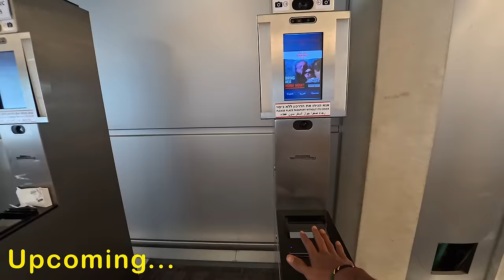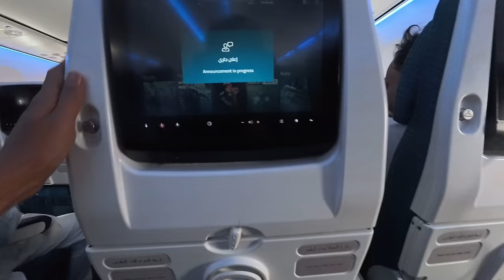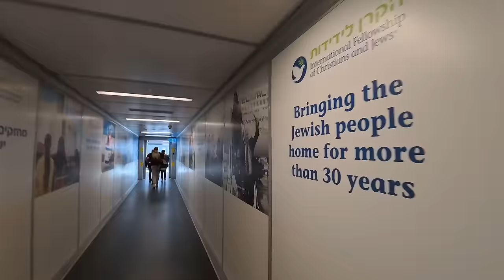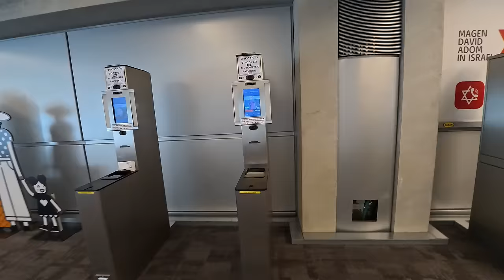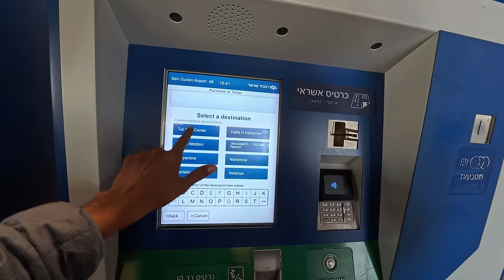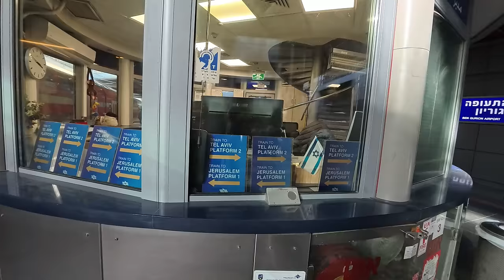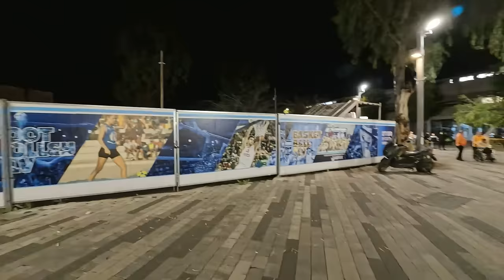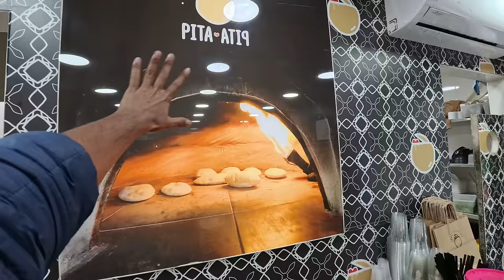INDIA TO ISRAEL DURING WAR 🇮🇱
✈️ Embark on an epic journey from the vibrant streets of India to the captivating landscapes of Israel! Join me as I document my adventure, flying from India to Israel via Dubai with Flydubai. Witness the excitement as I explore the bustling city of Tel Aviv, from buying a SIM card to navigating the train system and checking into a cozy hostel. Experience the highs and lows of international travel as I share my encounters with immigration officials, detailing the thorough questioning due to my previous travels through Afghanistan, Syria, and Lebanon.

Esim: Get US$3 off your first eSIM data pack from Airalo.